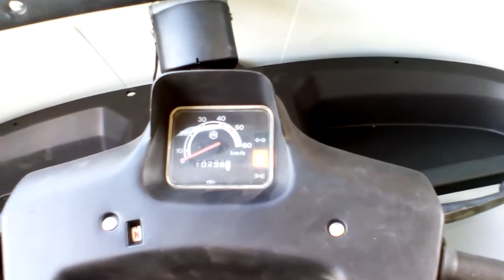Piaggio Ape Tl5 street food truck verkaufsmobil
apeconversion.webnode.hu